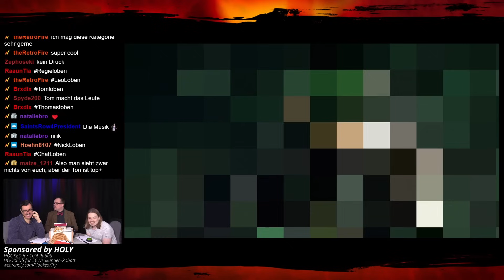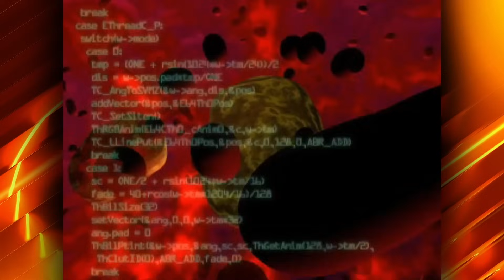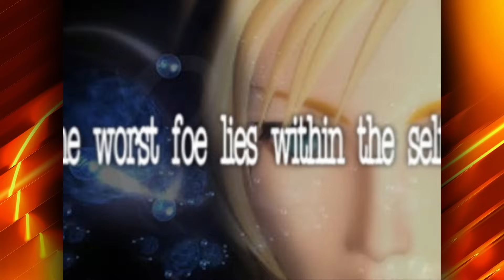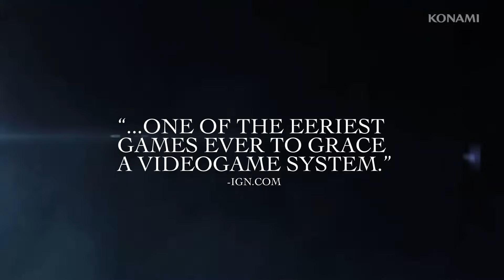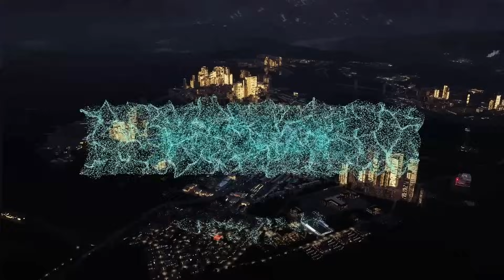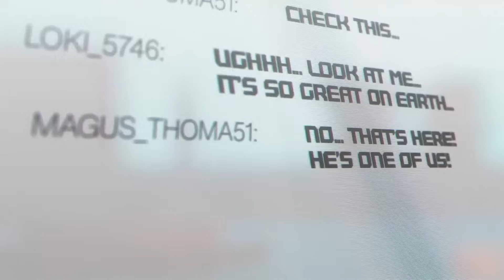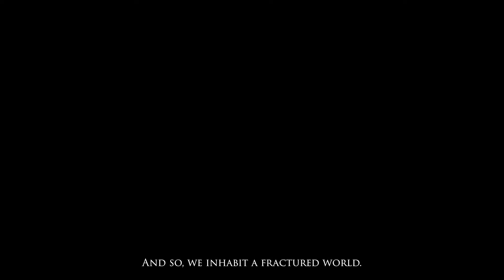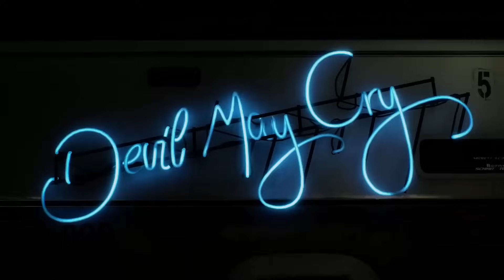Open Worlds, Schnellreise & das Phil-Spencer-Problem! - Hooked FM Feedback 57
Frohes Neues! Der reguläre Podcast geht nächste Woche weiter, bis dahin haben wir aber noch eine neue Ausgabe von Hooked FM Feedback für euch. Viel Spaß!

Timestamps:

0:00 – Intro
1:10 – Rückblick auf die letzten Monate Hooked und T23
34:08 – Lila: Wie geht ihr mit der unterschiedlichen Realität eurer Zuhörer*innen im Bezug auf Spielekonsum um?
40:57 – Ferdinand: Zu welcher Spieleempfehlung habt ihr mal von einer oder mehreren Personen den übelsten Gegenwind bekommen?
47:24 – Armin: Was meinte Robin bei den Game Awards mit dem Kommentar zu Owlcat Games?
51:02 – Wookieboy: Hat Xbox ein „Phil Spencer“-Problem?
1:03:57 – 조앟 #1: Robin, wie hat sich Deine Perspektive zu Breath of the Wild seit der Veröffentlichung verändert?
1:08:17 – 조앟 #2: Was ist eure Meinung zu Schnellreisesystemen?
1:14:30 – Marco #1: Anime-Look-Abneigung, welche Spiele empfehlen wir?
1:19:20 – Marco #2: Welches sind die am meisten überschätzten Spiele aus eurer Sicht?
1:27:59 – Xmjd: Was wurde aus dem Hooked Questlog?
1:30:29 – Michael: Welche Spiele mit Abenteuergefühl könnt ihr empfehlen?
1:33:54 – NoVideoLoader: Welche mittelmäßigen Spiele wurden durch ihr Ende deutlich besser?
1:37:18 – Outro